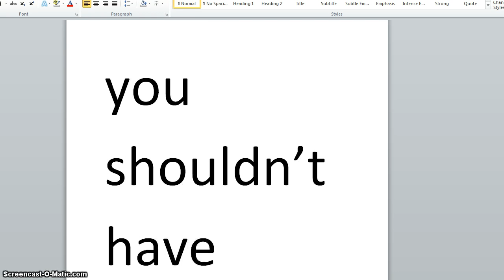WORN BLANKET?! [Animal Jam]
OMG, MIC! ilysssssssssssm! YAAAAAAY. me so happpyyyyyyyyyyy lol. :PPP but ... OBRIGADA! (Thank you in Portuguese!) ilysssssssssssssssssssssm!! kay bye im getting creepy O_o